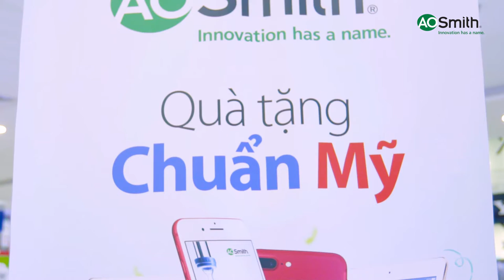NIỀM VUI CỦA CÁC KHÁCH HÀNG KHI TRỞ THÀNH CHỦ NHÂN CỦA "QUÀ TẶNG CHUẨN MỸ"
A.O.Smith luôn mong muốn được mang đến cho khách hàng không chỉ những sản phẩm chất lượng cao, mà còn là dịch vụ chăm sóc, hậu mãi tốt nhất. Những món quà "chuẩn Mỹ" là lời cảm ơn chân thành và sâu sắc nhất thương hiệu A.O.Smith muốn dành tặng các khách hàng đã luôn tin tưởng và lựa chọn sử dụng sản phẩm 💝
️🎉 Vẫn còn rất nhiều những phần quà hấp dẫn đang chờ đợi các bạn trong đợt quay thưởng kế tiếp.
👉 Hãy tham gia ngay hôm nay. Truy cập ngay hoặc gọi đến 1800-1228 để được tư vấn về sản phẩm và tìm hiểu thông tin chi tiết của chương trình.